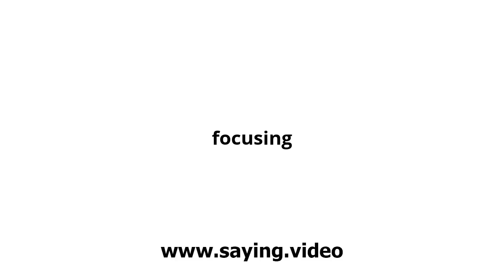How to say focusing in English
A short video showing how to pronounce focusing.